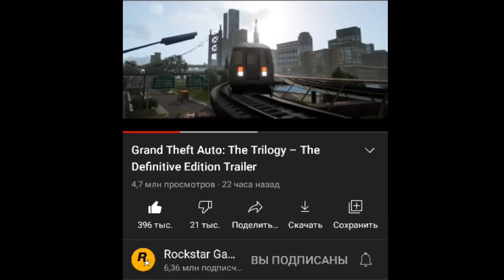ЭТО ПОЛНЫЙ ПРОВАЛ? | GTA: The Trilogy - The Definitive Edition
Рассматриваем трейлер GTA: The Trilogy - The Definitive Edition и обсуждаем